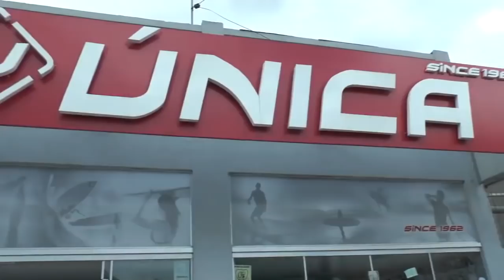LAGOA MAIS - Quem aí já comeu um bom churrasco preparado pelo churrasqueiro Cascudo de Tapes?